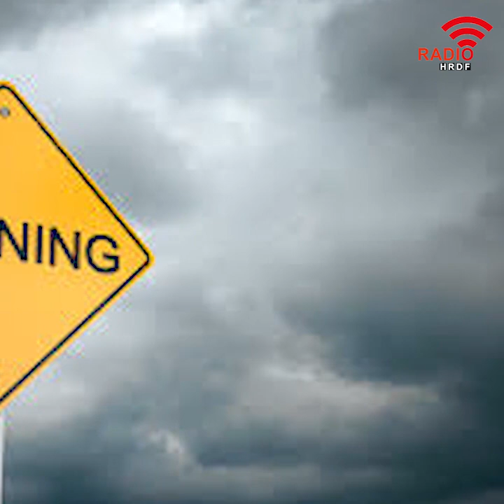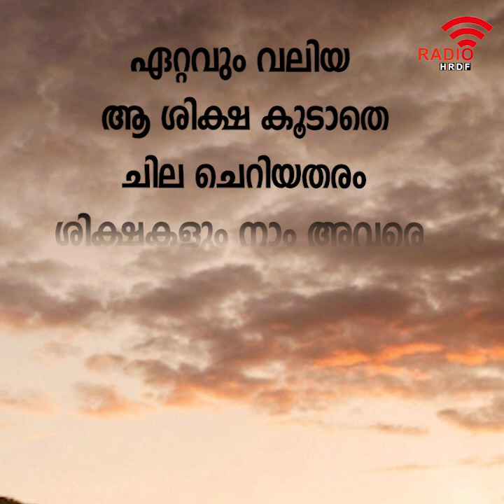നീട്ടിക്കിട്ടിയ ജീവിതം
ജീവിതയാത്രയിലെ വീഴ്ചയും തകര്‍ച്ചയുമൊക്കെ നമ്മെ കൂടുതല്‍ കരുത്തരും ശക്തരുമാക്കുന്നതി നുള്ള ചില പരീക്ഷണങ്ങള്‍ മാത്രമാണ് എന്ന് നാം തിരിച്ചറിയണം.